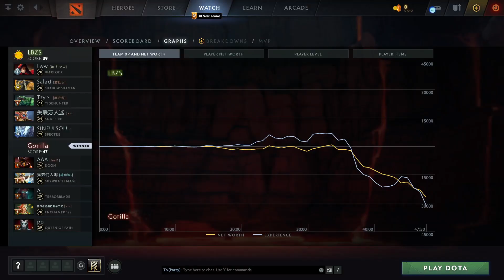LBZS vs Gorilla (game 3) | ХАЙЛАЙТЫ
Warlock, Shadow Shaman, Tidehunter, Snapfire, Spectre
Doom, Skywrath Mage, Terrorblade, Enchantress, Queen of Pain

Best of 3, Moon Studio September Tournament, dota2

Lww, Salad, Tzy丶, yChen, SINFULSOUL-
LBZS vs Gorilla (game 3)
TNT, Docres, A-, guoguo, pp